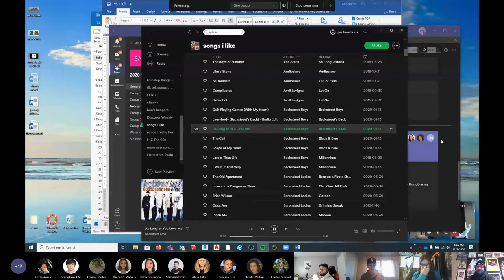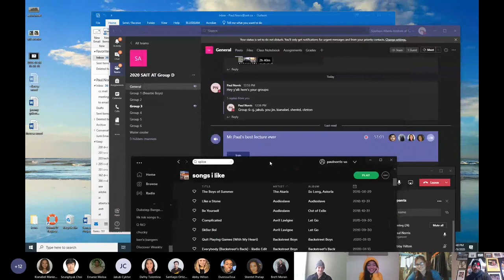Mr Paul's best lecture ever